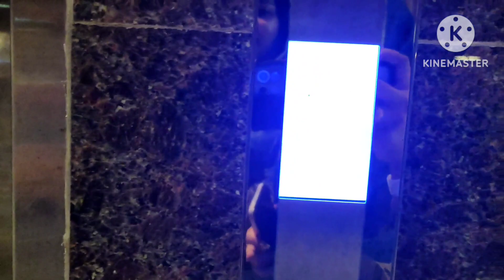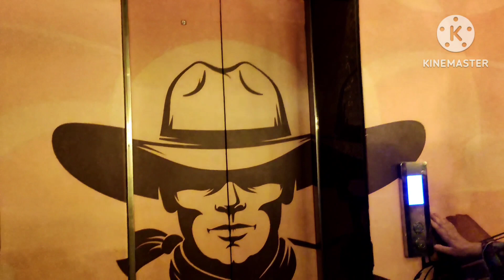Ranchers ka visit / Galaxy beauty enhance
Hi
Every one
How r you

Today we went for a walk where we saw lions. The weather was also good. After that we took the children to Eye View Park. There is also a full gym equipment here. Relaxed atmosphere and presentation method also different